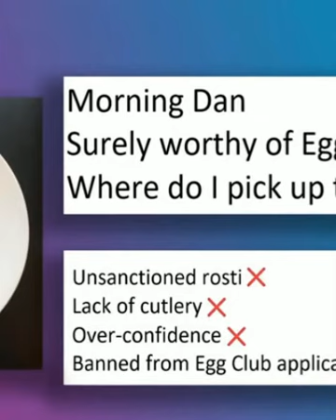The Egg Club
From: Would I Lie to You  - S14 E6 (8 Feb 2021).
With Sara Pascoe, Dan Walker, Nicola Coughlan, Mr Motivator.